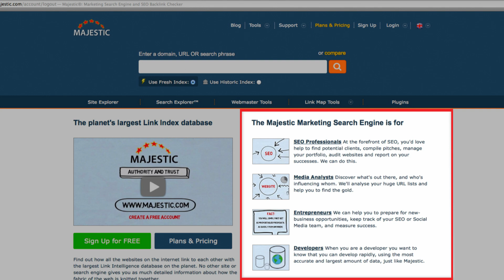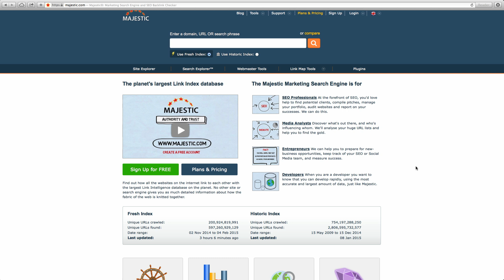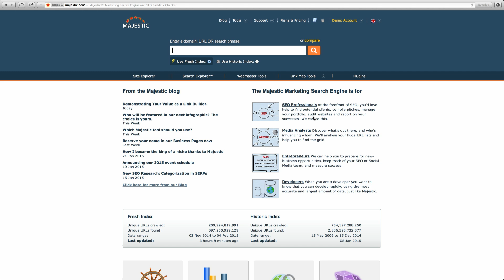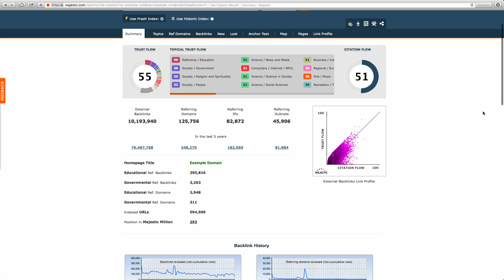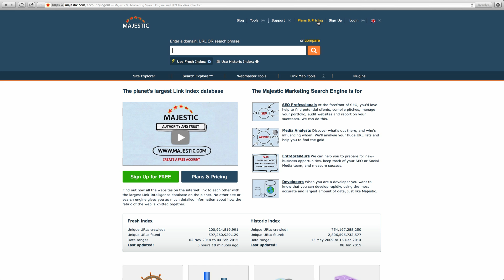Majestic Tutorial: How to Use and navigate Majestic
This video will introduce you the Majestic website - from the blog to the tools. Sign up for a free tour of Majestic now and get your questions answered by an Expert
for more tips and tricks!

This video introduction will give you a quick overview on how best to navigate the Majestic website and use the tabs and information, so as to better position yourself within your industry sector.
Majestic currently holds the largest link intelligence database on the web, which means they can provide you with detailed information and trends over time about how the web is linked together. Why is this useful?  Well, because looking at this link data, you can better understand the market place your website is within, and in doing so, can improve your digital strategy so you appear higher within Search Engines and bridge the gap between you and your competitors.
Majestic constantly revisits web pages and sees around a billion URLs, every 24 hours, which provides users with a vast amount of current, reliable and trusted backlink data. These links are then analysed via two Flow Metrics – Trust and Citation flow (a comparison of the quality versus quantity of backlinks). Ideally, you want to have these two numbers in proximity of one another so you know your site is well linked to, and these links are trusted so as not to hurt your website ranking within Search Engine results.
It’s probably also worth mentioning at this point that if you’re completely new to backlink data analysis and a first time user of Majestic then there is an up-to-date glossary under the support tab where all the key concepts behind Majestic are explained, as well as other industry terminology.
In understanding the Majestic data, you can then really drill down into what it means for you, using different tools and charts. If you go to the Tools tab, you have a choice of selecting the tool you wish to use.